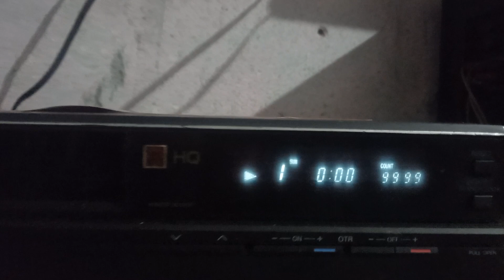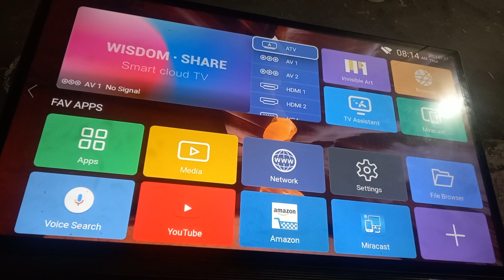vcr g12 price 7000 new